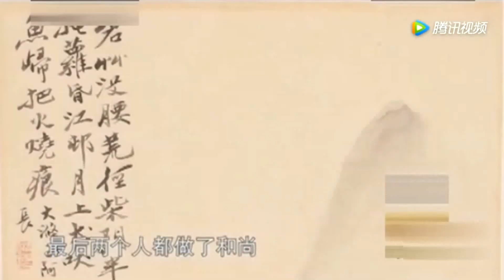老板带来一块石头鉴定，自称买花百万买的，鉴定结果令人意外